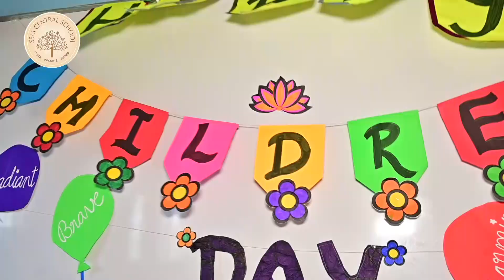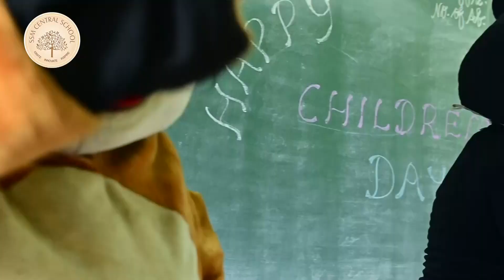Happy Children's Day 2021